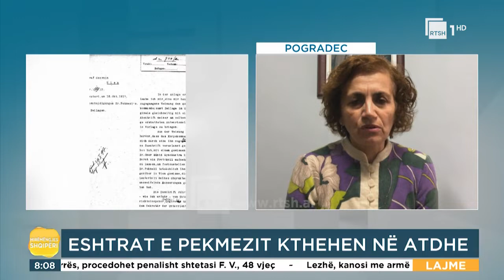Eshtrat e gjuhëtarit Gjergj Pekmezi kthehen në atdhe |“Mirëmëngjes Shqipëri”